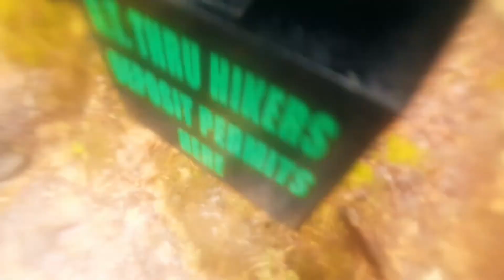AT Thru-Hike Days 25 & 26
Hey All, I'm Frosty, and I'm hiking the Appalachian Trail from Georgia to Maine. Please follow along as I experience the highs and lows of life on the trail.